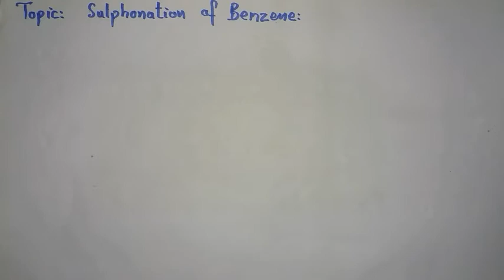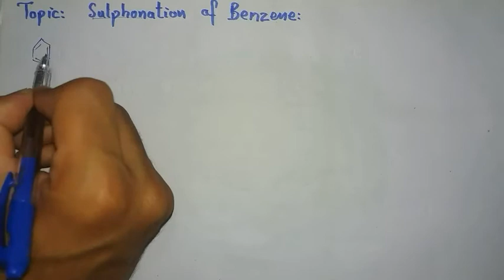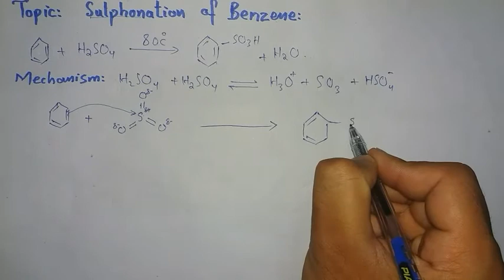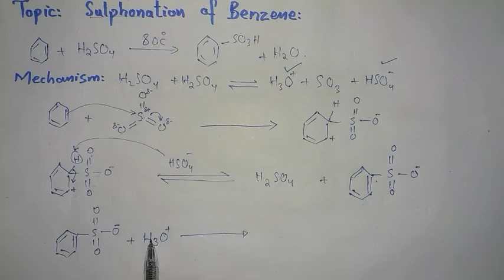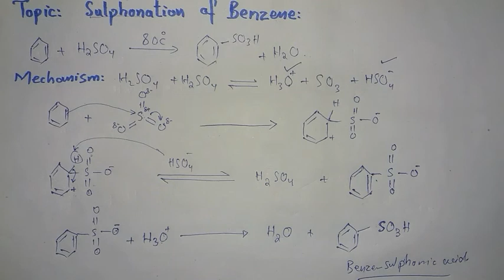What is the mechanism of sulphonation of Benzene? || Sulphonation of Benzene Ring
The introduction of Sulphonic acid group in benzene ring is called "Sulphonation".

This video completely explains the mechanism of sulphonation in which a sulphonic acid group reacts with benzene ring. When benzene is heated with fuming H2SO4 or con. H2SO4 the end product is Benzene sulphonic acid.

How to do nitration of benzene?

How to do halogenation of benzene?

Electrophillic substitution reactions of benzene.

How to prepare benzene

The resonance method in benzene

How resonance makes benzene stable?

Nomenclature of aromatic hydrocarbons

what are aromatic hydricarbons?

Why alkenes are more reactive then Alkanes?

Have we forgotten this reality?

Molecular solids , their types and properties

what is yield?

what is distribution or Partition Law

solvent extraction

common ion effect

mole fraction

Acid Dissociation constant